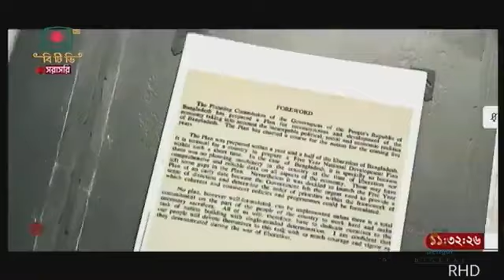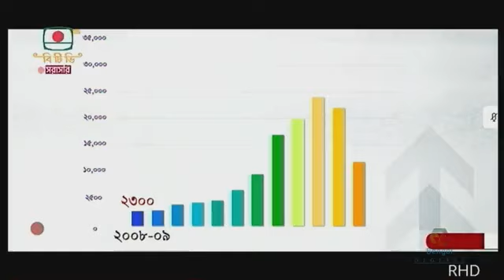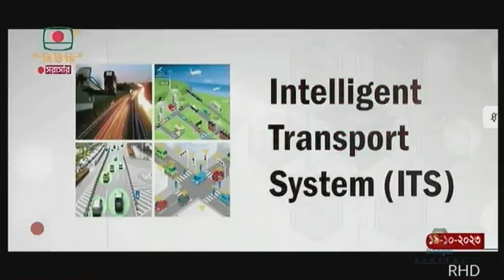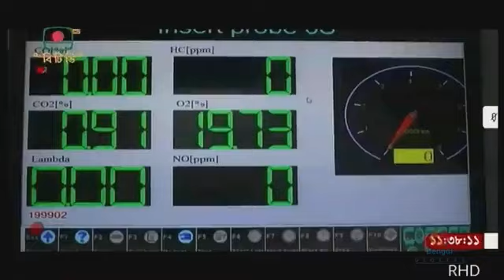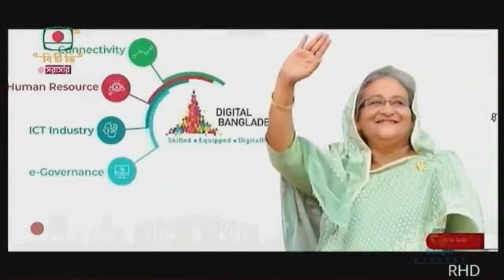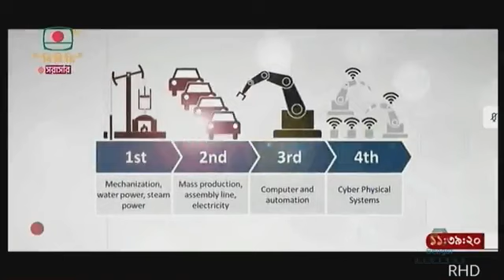সড়ক পরিবহন ও মহাসড়ক বিভাগের আওতায় বিভিন্ন কাজের শুভ উদ্বোধন করেন প্রধানমন্ত্রী শেখ হাসিনা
মাননীয় প্রধানমন্ত্রী জননেত্রী শেখ হাসিনা ভিডিও কনফারেন্সিং এর মাধ্যমে সড়ক পরিবহন ও মহাসড়ক বিভাগের আওতায় ১৫০টি সেতু, ১৪টি ওভারপাস, স্বয়ংক্রিয় মোটরযান ফিটনেস পরীক্ষা কেন্দ্র, ডিটিসিএ ভবন, বিআরটিসি'র ময়মনসিংহ বাস ডিপো ও প্রশিক্ষণ কেন্দ্র, ময়মনসিংহ জেলার কেওয়াটখালী ও রহমতপুর সেতুর নির্মাণ কাজ এবং সড়ক দুর্ঘটনায় নিহত-আহত ব্যক্তি পরিবারের মধ্যে ক্ষতিপূরণ প্রদান কার্যক্রমের শুভ উদ্বোধন অনুষ্ঠানে যুক্ত আছেন।

তারিখঃ ১৯ অক্টোবর ২০২৩
স্থানঃ তেজগাঁও সড়ক ভবন, ঢাকা।